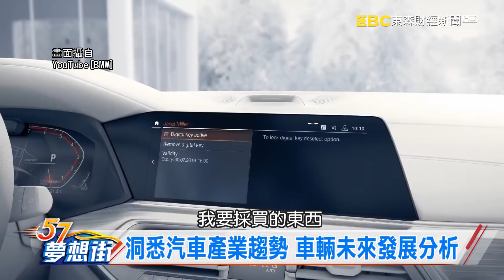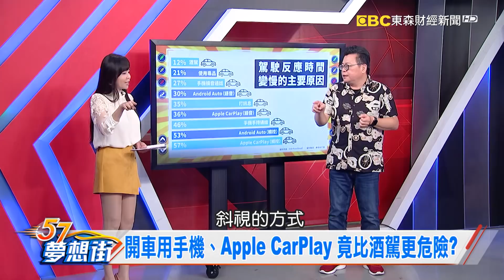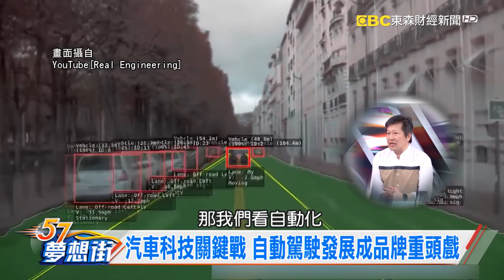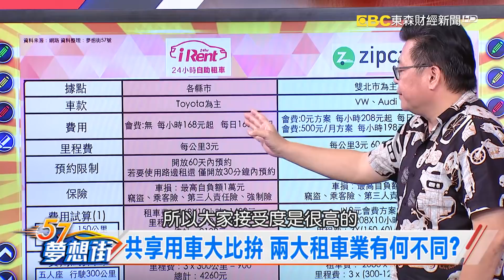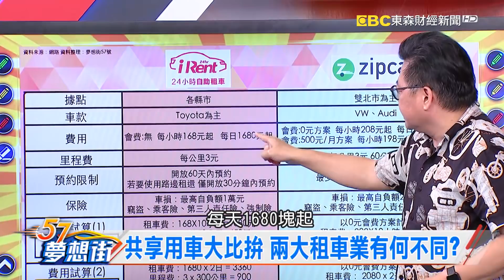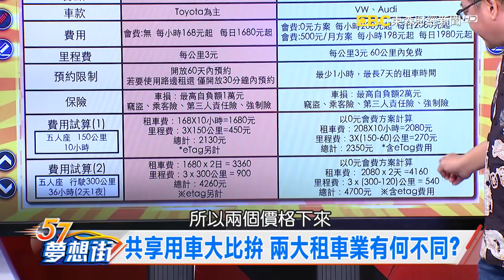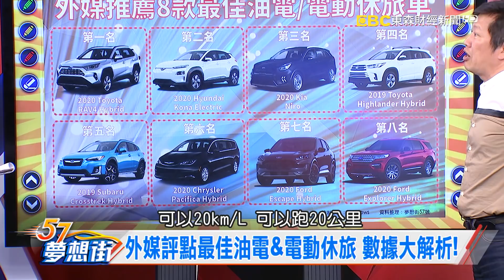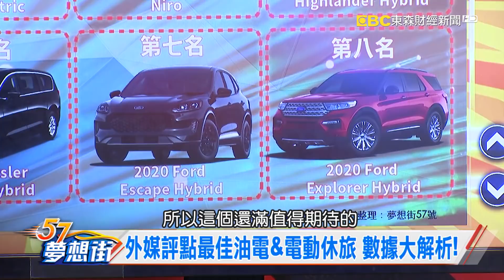洞悉汽車產業趨勢 車輛未來發展分析《夢想街57號 預約你的夢想》2020.04.08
共享用車大比拚 兩大租車業有何不同？
43到73e通通有！ 賓士全新SL車系編成曝光